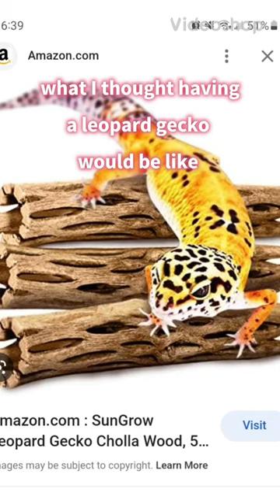what is having a leopard gecko